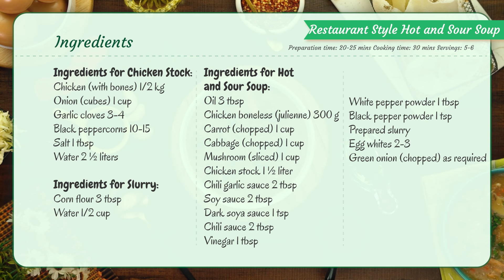Warm Bowls of Joy: Authentic Restaurant Style Hot and Sour Soup Recipe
This delicious Restaurant Style Hot and Sour Soup is a Winter essential. Make this comforting Hot and Sour Soup and warm up yourself for the season. Try it out and share your feedback in comments below.

Restaurant Style Hot and Sour Soup

Ingredients for Chicken Stock:
Chicken (with bones) 1/2 kg
Onion (cubes) 1 cup
Water 2 ½ liters

Ingredients for Hot and Sour Soup:
Oil 3 tbsp
Chicken boneless (julienne) 300 g
Carrot (chopped) 1 cup
Cabbage (chopped) 1 cup
Mushroom (sliced) 1 cup
Chicken stock 1 ½ liter
Dark soya sauce 1 tsp
White pepper powder 1 tbsp
Black pepper powder 1 tsp
Prepared slurry
Egg whites 2-3
Green onion (chopped) as required

Directions for Chicken Stock Preparation:
1. In a pot add chicken, onion, garlic, black peppercorns, salt, water and boil for 20 mins or until stock is done.
2. Remove the chicken from the stock and reserve the stock for later use.
Directions for Slurry Preparation:
3. In a bowl add corn flour, water and mix it well. Set aside.
Directions for Hot and Sour Soup Preparation:
4. In a pot heat oil and add chicken. Cook until chicken changes color.
5. Add carrot, cabbage, mushrooms and cook for a minute.
6. Add chicken stock, chili garlic sauce, soy sauce, dark soya sauce, chili sauce, vinegar, white pepper powder, black pepper powder, slurry and cook until starts to thicken.
7. Add egg whites and cook for 1-2 mins.
8. Your Restaurant Style Hot and Sour Soup is ready. Serve and garnish with green onion. Enjoy the soup.
Prep time: 20-25 mins
Cooking time: 30 mins
Servings: 5-6